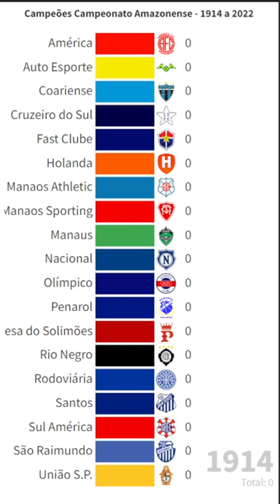CAMPEONATO AMAZONENSE 1914 - 2022 | TODOS OS CAMPEÕES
Neste vídeo você vai ver a história completa do Campeonato Amazonense de Futebol! Apresentamos todos os campeões do torneio desde a primeira edição em 1914 até 2022. Você vai descobrir os times que mais venceram o campeonato, como o Nacional com 43 títulos, São Raimundo com 10 títulos e Fast Clube com 8 títulos. Não perca a oportunidade de conhecer a história do futebol amazonense em uma única animação, então aperte o play e bora conferir!

📝Comente Quantos títulos seu time já ganhou.